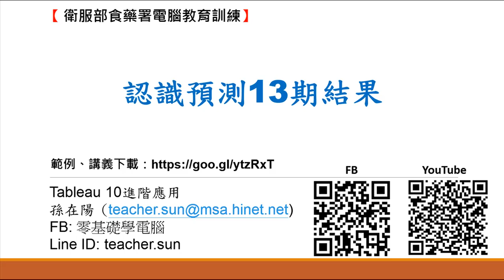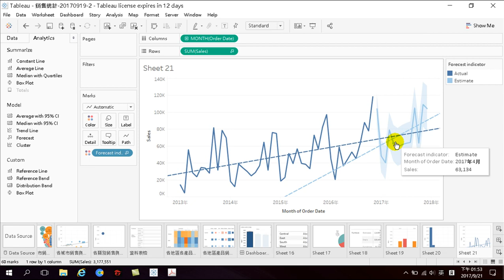53.認識預測13期結果